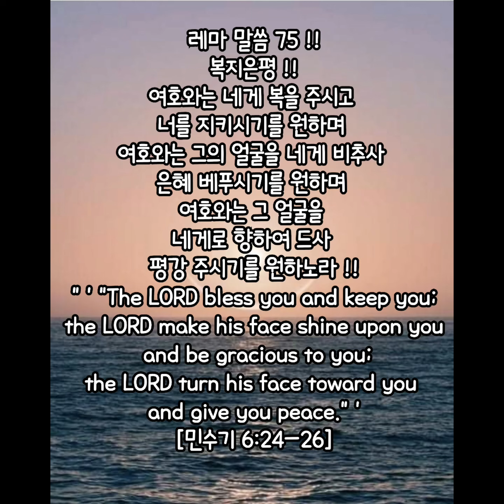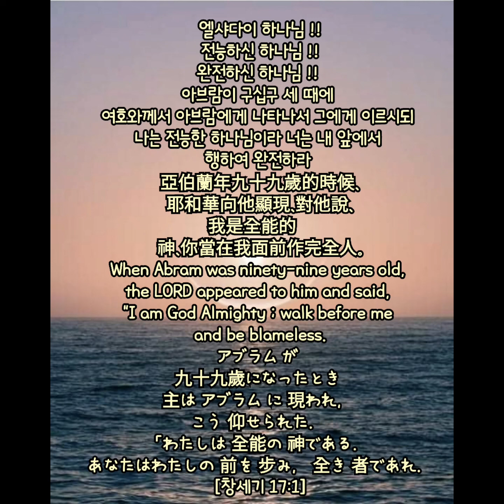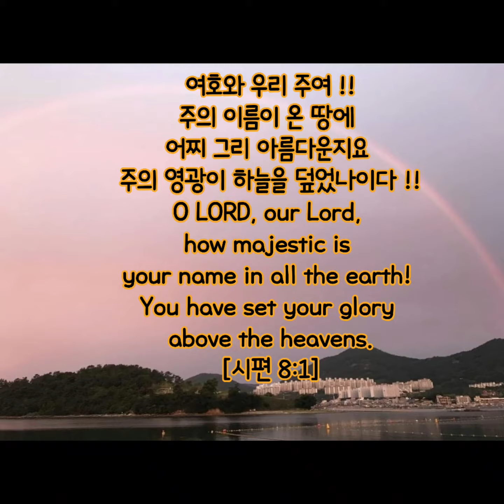나의 기도하는 것보다 !! 레마 말씀 76 !! 구하는 것에 생각하는 것에 더 넘치도록 역사하시는 하나님 !! 하나님이 찾으시는 사람 !! 복주시기를 기뻐하시는 하나님 !!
레마 말씀 76
구하는 것에 생각하는 것에
더 넘치도록 역사하시는 하나님 !!
우리 가운데서
역사하시는 능력대로
우리가 구하거나
생각하는 모든 것에
더 넘치도록 능히 하실 이에게
교회 안에서와
그리스도 예수 안에서
영광이 대대로 영원무궁하기를 원하노라 아멘 !!
[에베소서 3:20ㅡ21]
[에베소서 3:20]
우리 가운데서 역사하시는 능력대로 우리가 구하거나 생각하는 모든 것에 더 넘치도록 능히 하실 이에게
Now to him who is able to do immeasurably more than all we ask or imagine, according to his power that is at work within us,

6021955
하나님이 찾으시는 사람 !!
다윗 !!
복주시기를 기뻐하시는 하나님 !!
1ㆍ다윗의 믿음 !!
작은승리는 큰승리로 !!
하나님과 동행하는 자
하나님을 예배하는 자
삼상17ㆍ45
너는 칼과 단창으로 나오지만
나는 만군의 여호와의 이름으로
나오노라
삼상17ㆍ37
사자의 발톱에서 건지셨듯
지금도 여호와께서 건지리라

왕이 된후 ?
법궤를 모시러 감
삼만명 동원
갑자기 소가 뛰기 시작함
아비나답 웃사의 집 70년 모심
ㅡ 법궤 모시는 중 웃사 죽음
오벧에돔의 집에 모심
ㅡ 3개월 모심
ㅡ 온가족이 복을 받음

웃사와 오벧에돔의 차이 !!
대충과 충성의 차이 !!
촛대를 옮기시는 하나님 !!
경건의 모양만 있는가 ?
경건의 능력이 있는가 ?
구원은 선물 은혜이지만
축복은 심은대로 거둔다 !!
롬2ㆍ6ㅡ7
하나님께서 각 사람에게
그 행한 대로 보응하시되
참고 선을 행하여 영광과 존귀와
썩지 아니함을 구하는 자에게는 영생으로 하시고
갈6ㆍ7
사람이 무엇으로 심든지
그대로 거두리라
렘17ㆍ10
법궤는 어깨에 메야 한다
삼하6ㆍ3
말씀대로 아닌 ?
법궤를 수레에 싣고 감
정치적으로 눈치를 보며 이용함

너 웃사일수 있다 !!
주여 !!
웃사가 아닌
오벧에돔이게 하소서 !!
대충이 아닌 충성하게 하소서 !!

[사무엘하 6:1]
다윗이 이스라엘에서 뽑은 무리 삼만 명을 다시 모으고
ダビデ は 再び イスラエル の 精銳三万をことごとく 集めた．

[사무엘하 6:2]
다윗이 일어나 자기와 함께 있는 모든 사람과 더불어 바알레유다로 가서 거기서 하나님의 궤를 메어 오려 하니 그 궤는 그룹들 사이에 좌정하신 만군의 여호와의 이름으로 불리는 것이라
ダビデ は ユダ の バアラ から 神の 箱を 運び 上ろうとして， 自分につくすべての 民とともに 出かけた． 神の 箱は， ケルビム の 上に 座しておられる 万軍の 主の 名で 呼ばれている．

[사무엘하 6:3]
그들이 하나님의 궤를 새 수레에 싣고 산에 있는 아비나답의 집에서 나오는데 아비나답의 아들 웃사와 아효가 그 새 수레를 모니라
彼らは， 神の 箱を， 新しい 車に 載せて， 丘の 上にある アビナダブ の 家から 運び 出した． アビナダブ の 子， ウザ と アフヨ が 新しい 車を 御していた．
나의 기도하는 것보다

[에베소서 3:21]
교회 안에서와 그리스도 예수 안에서 영광이 대대로 영원무궁하기를 원하노라 아멘
to him be glory in the church and in Christ Jesus throughout all generations, for ever and ever! Amen. 것에 생각하는 것에
우리 가운데서
우리가 구하거나
교회 안에서와
[에베소서 3:20ㅡ21]
[에베소서 3:20]

[에베소서 3:21]
to him be glory in the church and in Christ Jesus throughout all generations, for ever and ever! Amen.